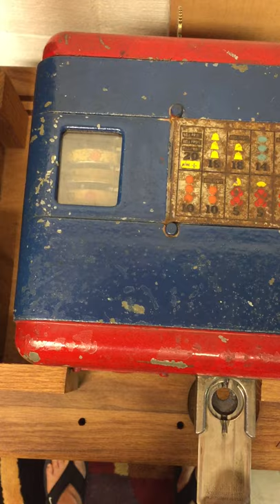Mills Vest Pocket slot machine in operation